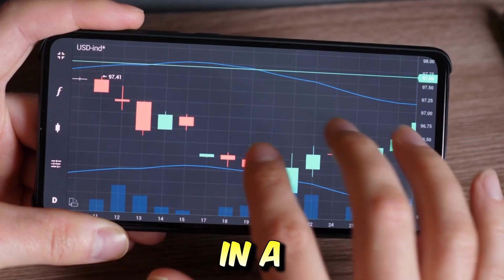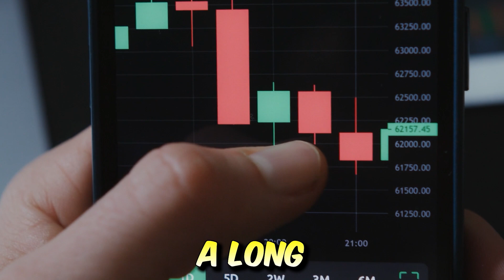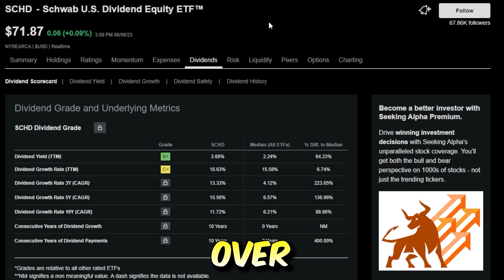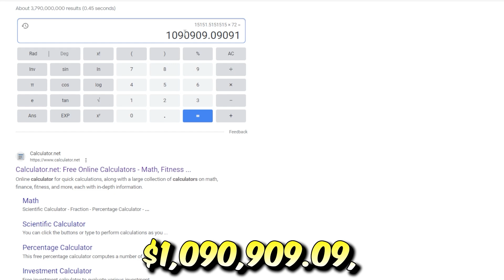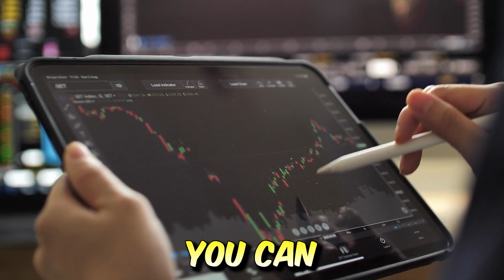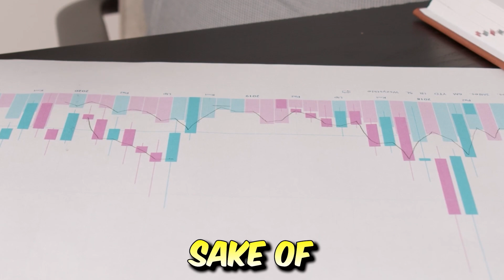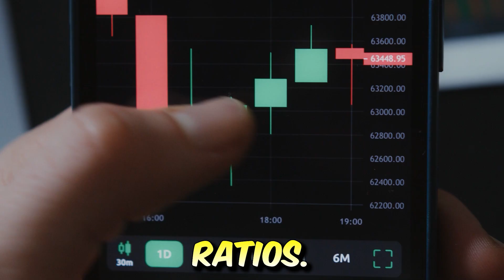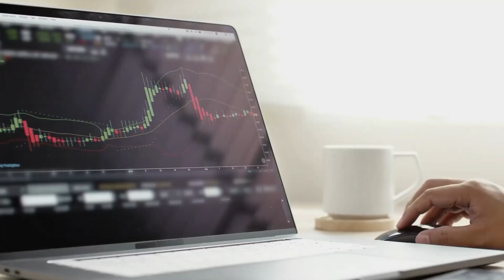How Much SCHD To RETIRE off Dividends?! (Retire on SCHD)